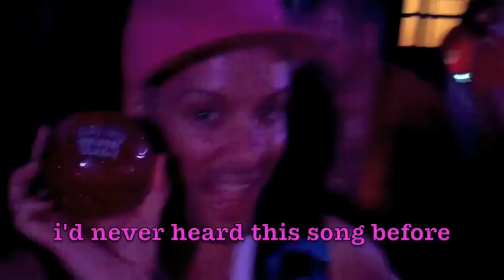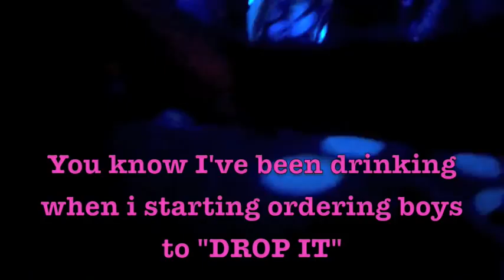Gay Pimpin' At Sea! Cruisin' with RSVP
Jonny McGovern, Erickatoure and Maxi J set sail with RSVP Cruises to the Caribbean! It was all very LOVE BOAT!